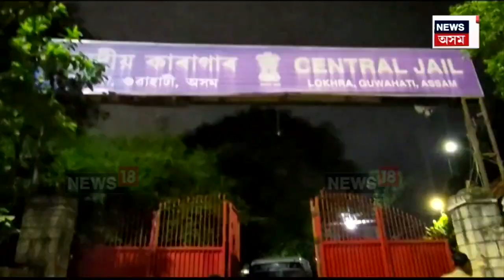Sumi, Tarkik, Vishal Transferred to Guwahati Jail : গুৱাহাটীলৈ অনা হ’ল বিশাল, চুমি , তাৰ্কিকক | N18V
Sumi, Tarkik, Vishal Transferred to Guwahati Jail | ডিব্ৰুগড়ৰ পৰা গুৱাহাটীলৈ অনা হ’ল বিশাল, চুমি আৰু তাৰ্কিকক। পোনে পোনেই গুৱাহাটীৰ কেন্দ্ৰীয় কাৰাগাৰলৈ নিয়া হয় তিনিওকে।